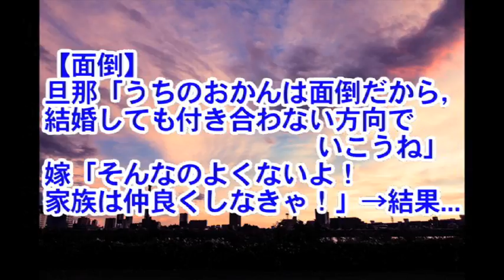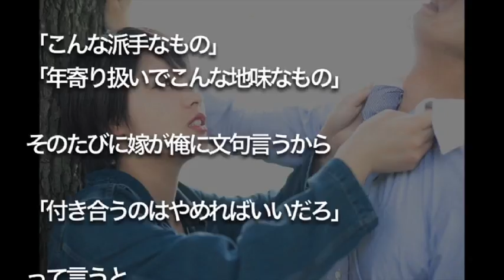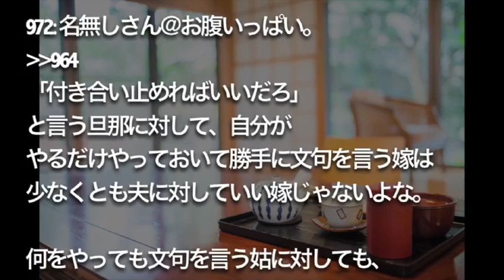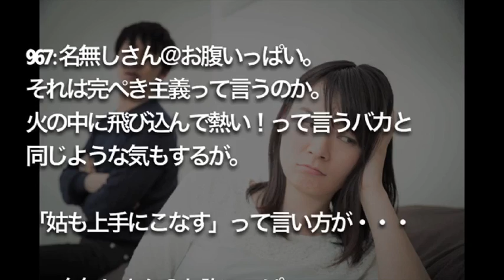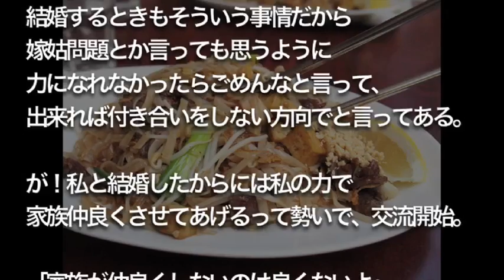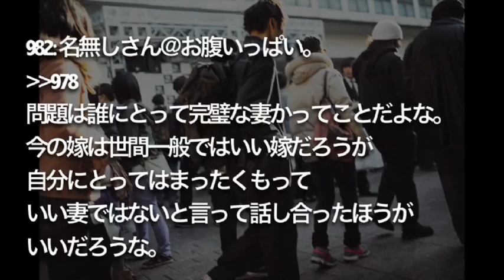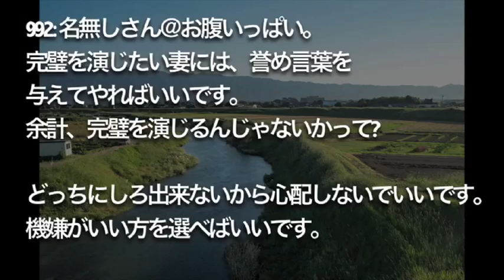【面倒】 旦那「うちのおかんは面倒だから， 結婚しても付き合わない方向で いこうね」 嫁「そんなのよくないよ！ 家族は仲良くしなきゃ！」 →結果...